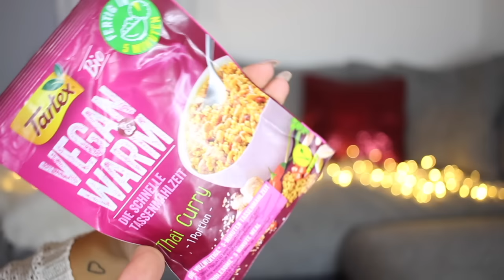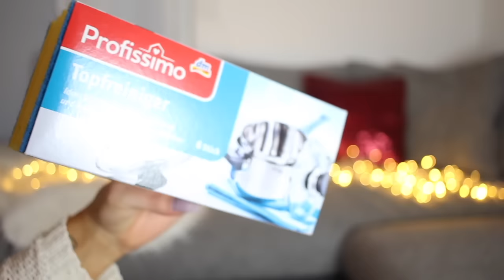XL dm Haul - Nachgekauft & Neuheiten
Ich hoffe das Video gefällt euch und freue mich über euer Feedback.

Hier die Produktpreise:

Hunde Kaustangen: 1,25 €
Duschöl: 1,85 €
Deo Roller: 1,75 €
Falafel Mischung: 1,25 €
Vegan & Warm Thai Curry: 1,75 €
ebelin Pinsel: 5,95 €
Rohrreiniger: 1,15 €
Topfreiniger: 0,65 €
Cartrice Foundation: 6,95 €
Concealer: 3,25 €
expert finish powder: 4,95 €
powder blush: 2,95 €
Trockenshampoo: 3,95 €

* Lieblings Nagellack:

* Meine Pinsel:

* Meine Kamera:

*Mein Objektiv: